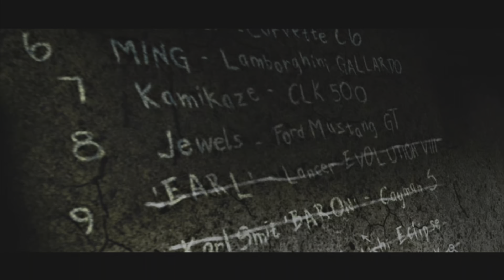Need For Speed Most Wante：blacklist⓽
"Need for Speed: Most Wanted", "Need for Speed ​​9") is a racing game in the "Fast Series" launched by Electronic Arts (EA) in the United States. It was launched in the United States on November 15, 2005. The game combines open world racing, police and robber pursuits, bullet time, and vehicle modification. The game also launches a special edition "Blacklist Edition" that adds sports cars and events that are not available in the regular version.